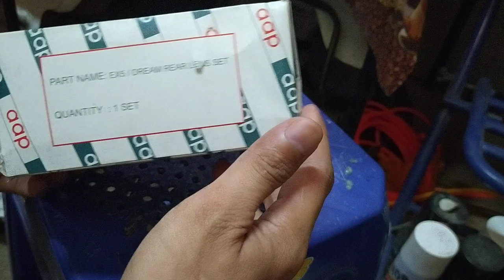COVER LAMPU BELAKANG ORIGINAL AAP EX5 | TAHAN LAMA